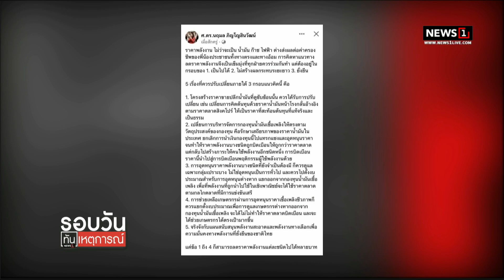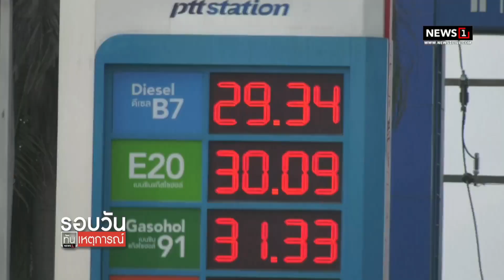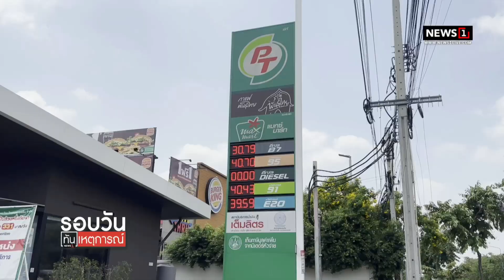อ.แหม่ม ชง 5 วิธีลดราคาพลังงาน : รอบวันทันเหตุการณ์ 17.00 น./ วันที่ 24 ก.พ.66